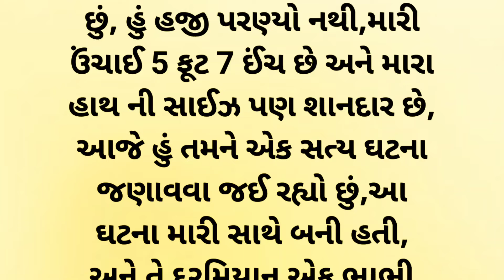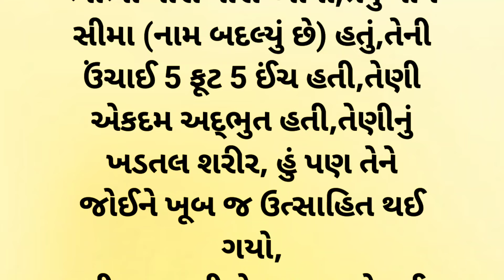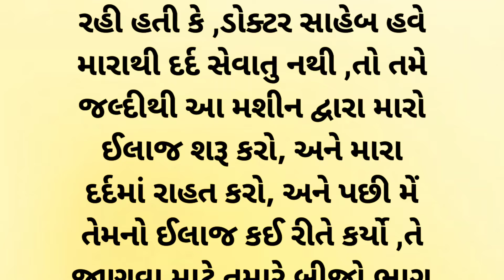emotional story | gujarati moral story | heart touching story | family story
ગુજરાતી વાર્તાઓ
ગુજરાતી વાર્તાઓ
Gujarati વાર્તાઓ
Gujarati vartao
heart touching stories
emotional stories
lessonable stories
short stories
Gujarati quotes
Gujarati suvichar
pati patni Ni vartao
Gujarati kahaniyan
 Gujarati video
sad stories
 lessonable story
Gujarati story
moralstory in Gujarati 2024
moral story in gujarati,
moral story in gujarati language,
short moral story in gujarati,
moral stories in gujarati,
good story in gujarati,
the letter story in gujarati,
short stories in gujarati,
moral story gujarati ma,
non moral stories,
moral of the story in gujarati,
story in gujarati with moral,
short story in gujarati with moral,
x moral stories,
short story in gujarati,
1 moral story,
small story in gujarati
gujarati story god,
god story in gujarati,
godhra kand story in gujarati,
my gujarati story,
gujarati story of god,
story of god in gujarati,
gujarati varta reading,
new gujarati story,
new gujarati story 2022,
new gujarati varta,
gujarati bedtime stories,
gujarati stories,
gujarati stories with english subtitles
gujarati story
gujarati stories
gujarati varta
gujrati story
gujarati khani
gujarati kahaniya
gujarati moral
gujarati motivational
gujarati suvichar
gujarati shiksha
gujarati comedy
gujarati